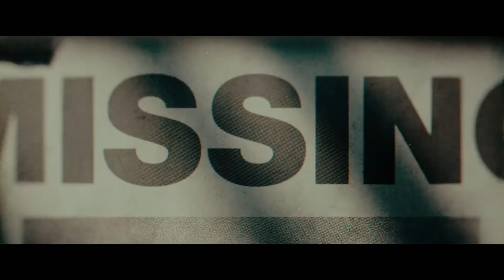The Black Phone (2021/2022) QUICK Review Reaction | NEW HORROR Movie | Crime | Ghosts & Spirits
This is a vlog review of the movie The Black Phone

After being abducted by a child killer and locked in a soundproof basement, a 13-year-old boy starts receiving calls on a disconnected phone from the killer's previous victims.

Writers - Joe Hill(based on the short story 'The Black Phone' by), Scott Derrickson(screenplay by), C. Robert Cargill(screenplay by)
Stars - Mason Thames, Madeleine McGraw, Ethan Hawke

365 Horror is a vlog channel that focuses on HORROR and some Thrillers.

If you have any suggestions of really good movies leave them in the description!